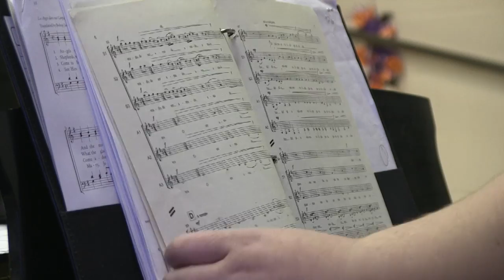GHS Welcomes Ms. P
This video is about MS P